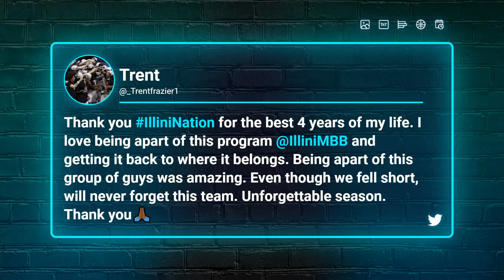Loyola-Chicago's run shows 2021 is the year of defensive-minded teams | Titus & Tate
With the Loyola-Chicago Ramblers knocking off the top-seeded Illinois Fighting Illini, Mark Titus and Tate Frazier discuss Loyola-Chicago's defensive approach. Hear why they think defensively-proficient teams like Loyola-Chicago will be the big winners of the 2021 NCAA Tournament.

About Titus & Tate:
It’s cold outside, but inside, the action’s heating up on Titus & Tate! From the hoop states of Indiana and North Carolina, Mark Titus & Tate Frazier come together to bring you the latest on all things college basketball and beyond!